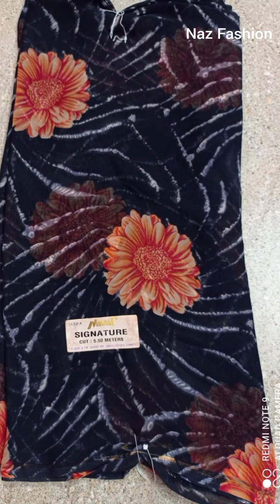Naval signature saree collection Limited stock